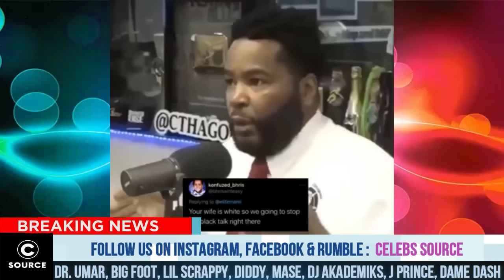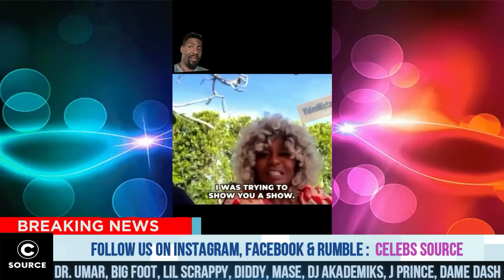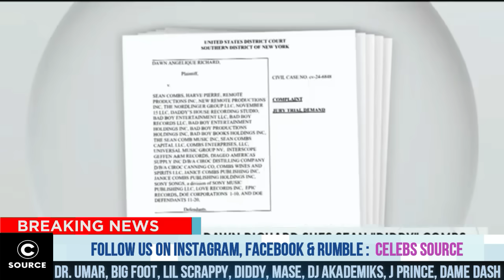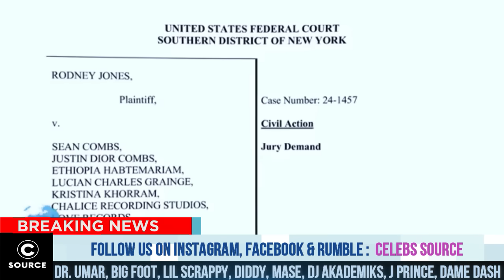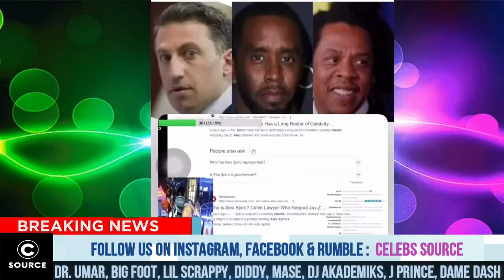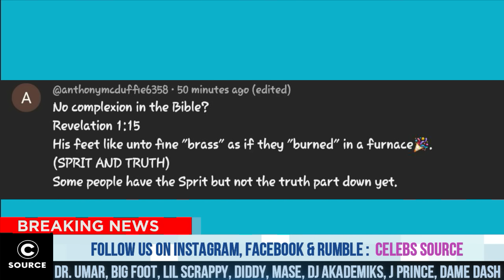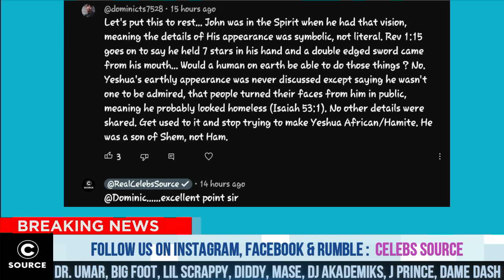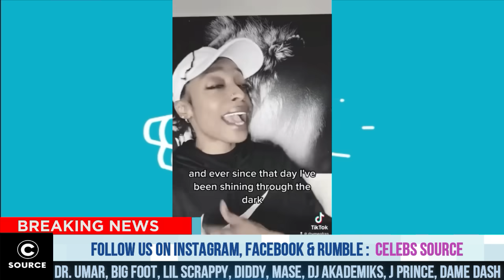J prince thinks is over For Him After this info just got released about him